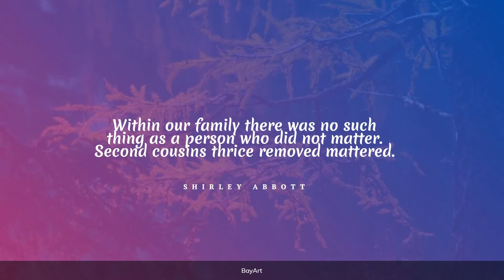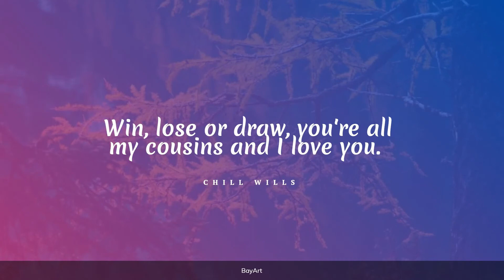61+ Best Cousin Quotes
Cousin is a child of a person's aunt or uncle, or, more generally, a distant relation. Inspirational cousin quotes will challenge the way you think, and help guide you through any life experience.